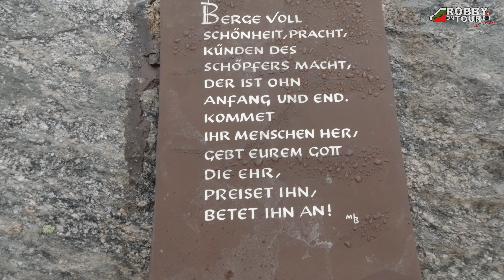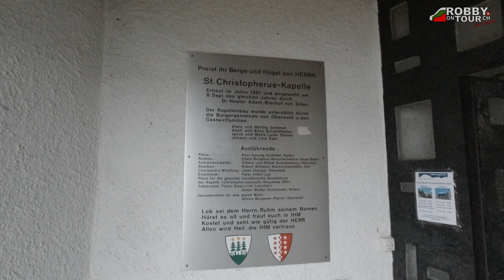Let's Drive🚙 | Grimselpass Tour #2 Gletsch VS ⇨ Guttannen BE, Schweiz | 4K UHD 60fps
Hallo zusammen
Heute gehts weiter mit Brontolo's Grimslpass Tour von Gletsch nach Guttannen
Ich wünsche eine schöne Mitfahrt
Robby👨‍🦼

Oggi continua la Grimselpass Tour di Brontolo da Gletsch a Guttannen
Vi auguro un bon viaggio
Robby👨‍🦼

Hello everyone
Today Brontolo's Grimselpass Tour continue from Gletsch to Guttannen
I wish you a nice ride
Robby👨‍🦼

Aujourd'hui, la Grimselpass Tour de Brontolo contuine de Gletsch à Guttannen
je vuus souhaite une belle balade
Robby👨‍🦼

00:00 Gletsch
08:12 Grimselpass
35:50 Guttannen
36:35 Outro